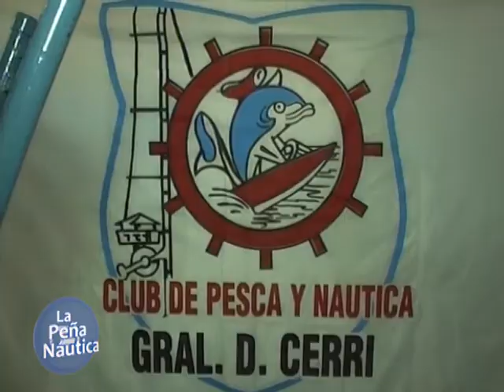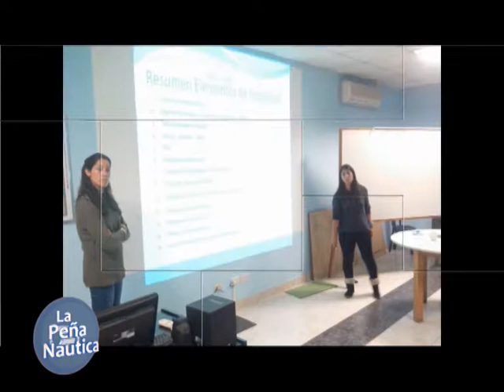03 LA PEÑA NAUTICA 25 OCTUBRE 2018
ANUNCIO CONCURSO PESCA EMBARCADO EN GRAL.CERRI Y EL INICIO CURSO TIMONEL EN LA HUE